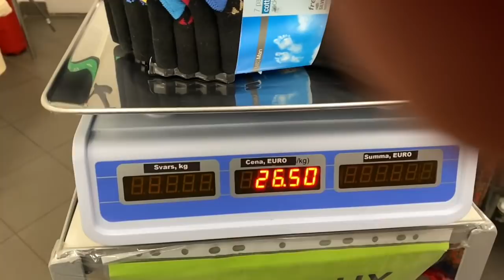СЕКОНД ХЕНД _ СУМКИ. ПРИЛЕТЕЛИ ЛЕБЕДИ _ МЕСТНЫЕ МОРЖИ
Обзор сумок в секон хендах Риги. Прилетели лебеди. небольшой ролик про местных моржей!!!